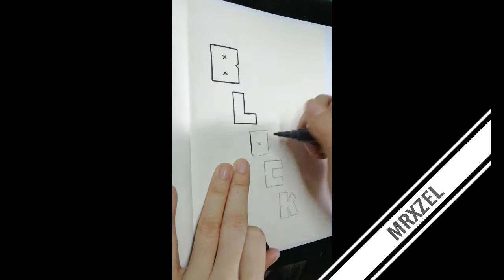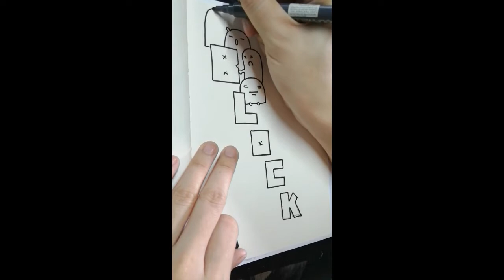ART BLOCK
It's been a while! Art block s*cks! xD

We share our Art.